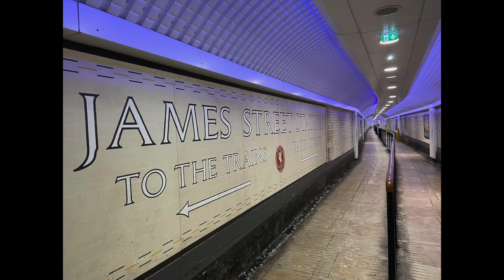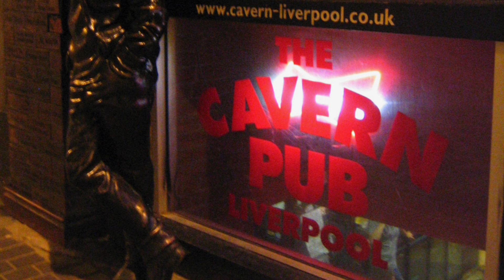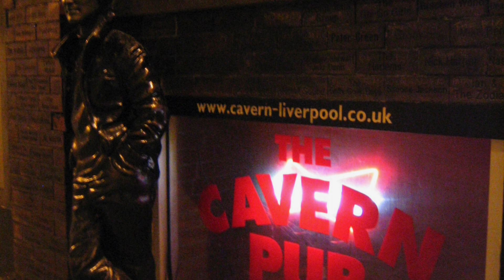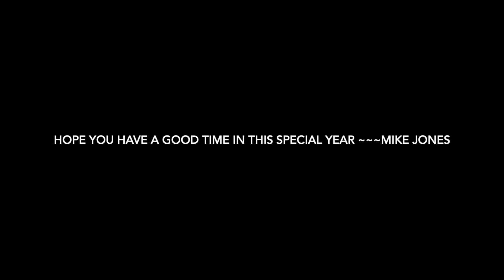Liverpool area Things to see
Merseyside Moments ~ Liverpool area Things to see

This year 2023 will hopefully see lots of visitors to Liverpool City Region.  I felt compelled to put a short collection of things that people may like to see in our area.  The place we start,  is Mann Island near the Pier Head.  If you see the large building, it is in fact the pumping station for the Merseyrail tunnel. The road tunnel is opposite.

Then you should start to discover some of the things I photographed.  All I will do is list the things photographed and then leave it to you to find them. You need to catch the train or ferry to find some.

The hardest one to find is the 'church mouse' on Lord Derby's memorial in Liverpool cathedral (Anglican)

Whenever you arrive in our area this year, I hope you will have lots of happy memories to take back with you. I started my photographic journey sixty years, when 'Father Christmas' finally bought me a camera!  I am still doing it as it is a place I love.

Happy 2023. Mike (the bike) Jones

Things photographed:

Liverpool crest St George's Hall
Royal Liver Building
Iron Man Crosby
Merseyrail ventilation shaft
Billy Fury statue Royal Albert dock
Johnnie Walker statue Pier Head
Iron Man Crosby
Seaman's Mission gate Liverpool One
Liverpool Town hall and interior dome
Port of Liverpool building and interior dome
'The Three Graces'
former Great North Western railway hotel building
St George's Hall
Picton Library and interior
River photographs
Museum of Liverpool
Three Graces at night illuminated (festival of light)
Liver Bird illuminated (festival of light)
Merseyrail entrance Water street (not always open)
The Pierrot New Brighton
The Lighthouse New Brighton
The beach New Brighton
View from Fort Perch Rock
Waterfront Liverpool Salthouse dock The Strand
Royal Albert Dock
Beatles statue Pier Head
John Lennon statue Hard Days Night Hotel
Cavern area Mathew street
Metropolitan cathedral (Roman Catholic)
Liverpool Cathedral (Anglican)